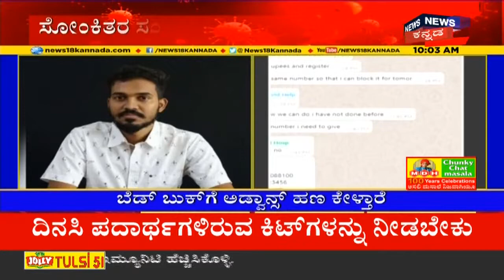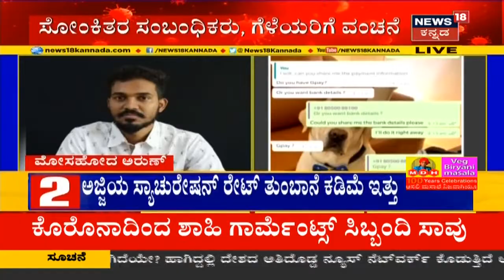Bengaluruನಲ್ಲಿ ಶುರುವಾಯ್ತು Bed Booking ದಂಧೆ; Bed ಕೊಡಸ್ತೀನಿ ಅಂತ ಹೇಳಿ ಹಣ ಗುಳುಂ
Bengaluru ಜನರೇ ಎಚ್ಚರ.Bed Blocking ದಂಧೆ ಆಯಿತು. ಈಗ Bed ಕೊಡಿಸುವ ನೆಪದಲ್ಲಿ ವಂಚಕರ ಕಳ್ಳಾಟ ನಡೆಯುತ್ತಿದೆ. ಬೆಡ್ ಕೊಡಸ್ತೀನಿ ಅಂತ ಅಡ್ವಾನ್ಸ್ ತೆಗದುಕೊಂಡು ಫೋನ್ ಬಂದ್.